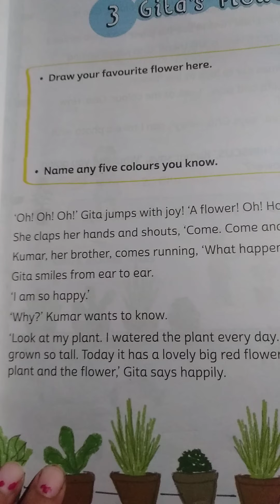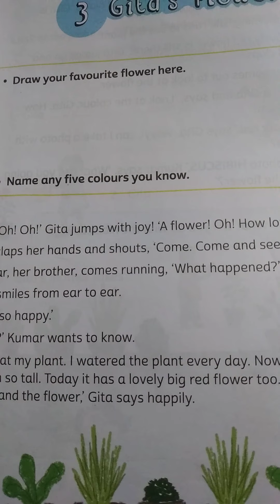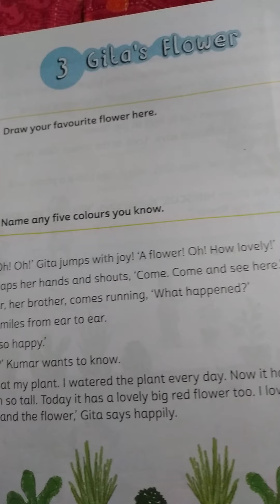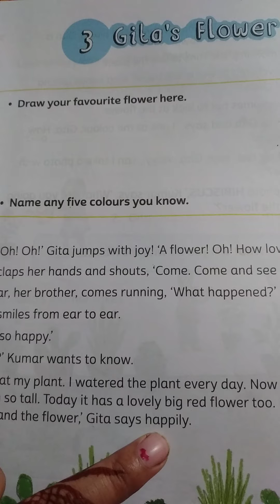Class(1) English, chapter 1,read by saleha